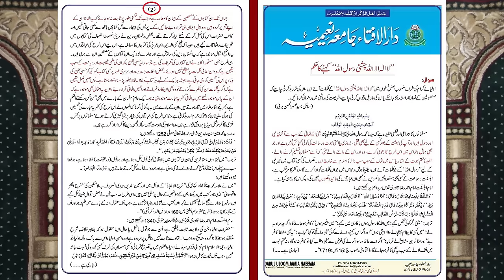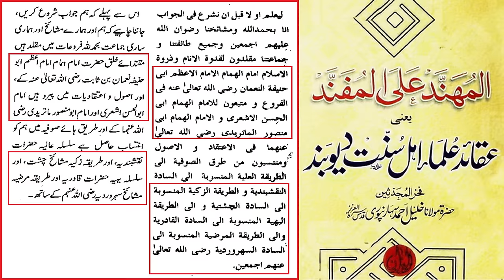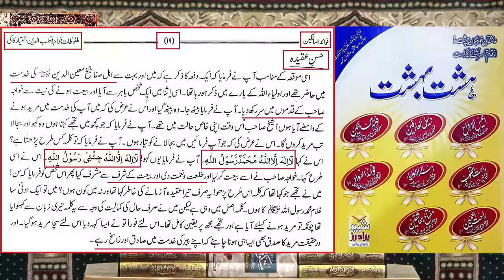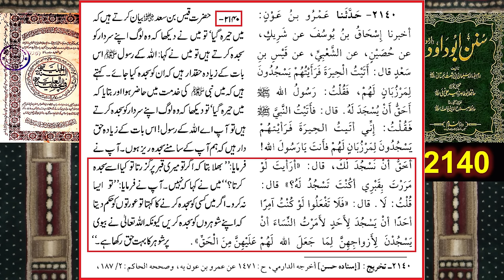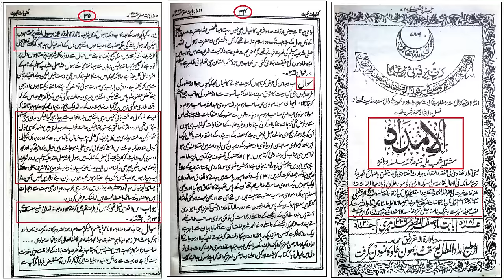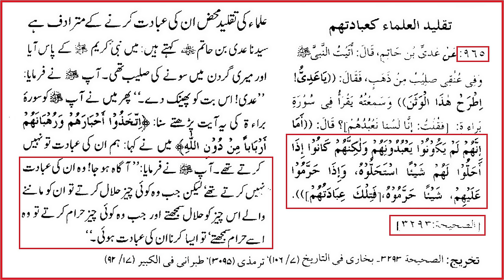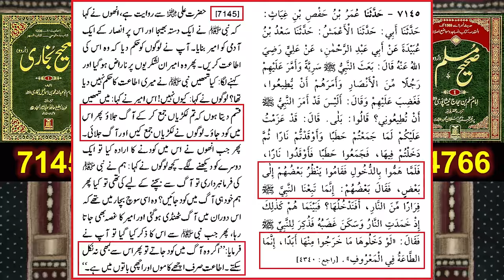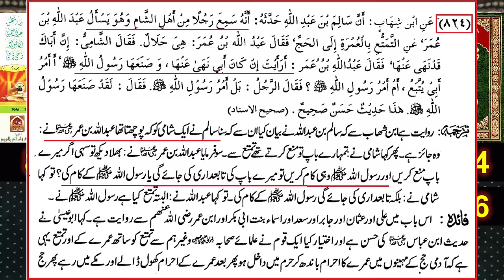😭 Mufti Taqi Usmani's حفظہ اللہ FATWA on Chishti & Thanvi Rasool نعوذ باللہ ! Engineer Muhammad Ali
😍 My Life Story ! 😭 A Journey in Search of TRUTH ! Firqas to Real ISLAM ! Engineer Muhammad Ali Mirza
Ref.
0:00:00 - Start & Introduction !!
0:02:10 - Ashraf Ali Rasool نعوذ باللہ Kalimah pe Mufti Muneeb ka FATWA !!
0:08:48 - Request to MUFTI Taqi Usmani for FATWA on Thanvi Rasool نعوذ باللہ Kalimah !!
0:23:40 - Maulana Ashraf Ali Thanwi ka Chishtia ka & Chishti Rasool نعوذ باللہ ka Difa ??
0:50:56 - THANWI Rasool نعوذ باللہ KALIMAH !!
1:04:25 - Sahaba ki Zindagi say RasoolALLAH ﷺ ko Follow karnay ki Five Examples !! Ulema ko Rab man lena ?? Oul Al Amar (Hukmaran/Ulema) ki Ata'at ??
1:15:51 - Example # 1: RasoolALLAH ﷺ kay Aik Sahabi رضي الله عنه ka Aag mei Chalang marnay ka hukm ??
1:18:29 - Example # 2: Hazrat OMAR رضي الله عنه ka Naat Parhnay pe Hassaan Sahabi رضي الله عنه kay sath Mubahisa ??
1:22:37 - Example # 3: Jang-e-Jamal & Aurat ko Hakim Banana !!
1:25:31 - Example # 4: Abdullah Bin Amr Bin Aas رضي الله عنه ka Aik Tabi kay Sath Ata'at-e-Ameer pe Behas ??
1:28:25 - Example # 5: Shami Shaks ka Abdullah Ibn-e-Omar kay Sath Hazrat OMAR رضي الله عنه ka Hajj-e-Tamatto kay Ban pe Behas !!